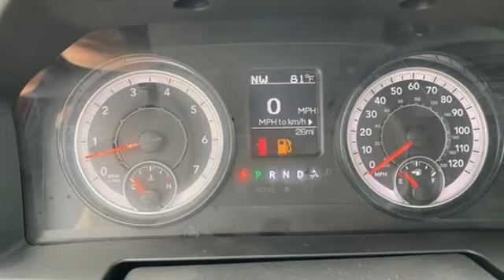2020 Ram 1500 Classic Hugo, OK #850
Year: 2020
Make: Ram
Model: 1500 Classic
Trim: Tradesman
Engine: HEMI 5.7L V8 Multi Displacement VVT
Transmission: 8-Speed Automatic
Color: Red
Interior: Black
Stock #: 850
VIN: 1C6RR7KT7LS145176

Welcome to our new website!

Address:
2505 E Jackson St
Hugo, OK 74743